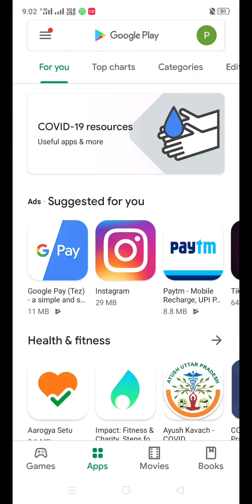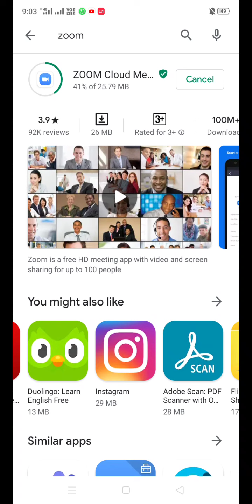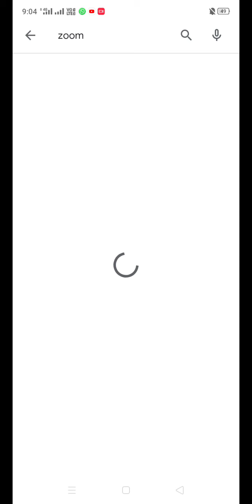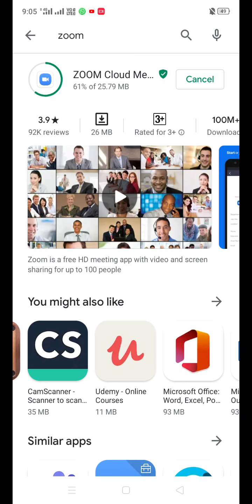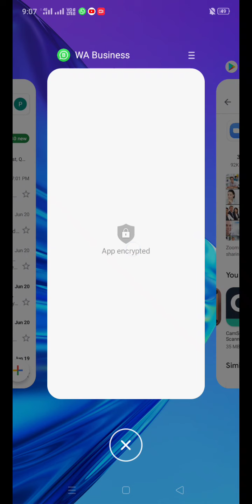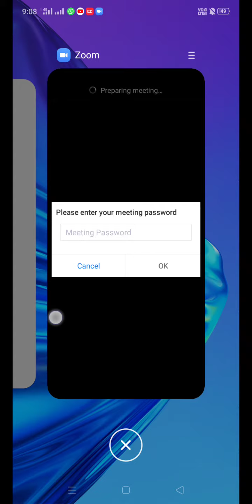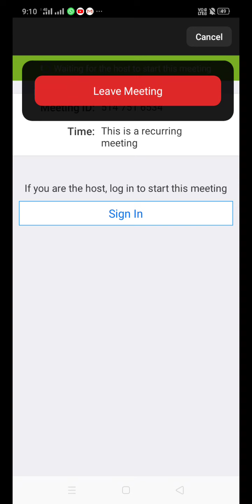June 21, 2020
How To Install ZOOM App in Mobile or Tab??  - Instructions To Students